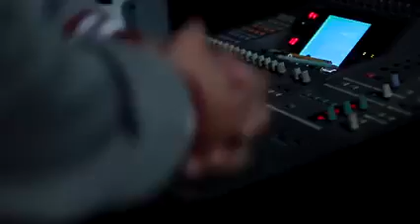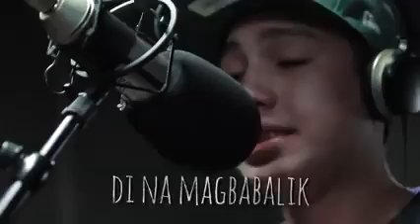WALANG KAPALIT BY MUSIC HERO EB DABARKADS